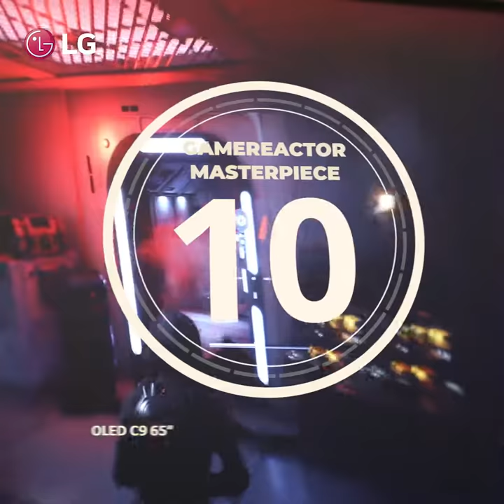LG X Comic CON 2019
Earlier last month we were at Comic Con! What a fun weekend it was. See what ultimate gaming experience LG Gaming TVs and monitors can provide you with.